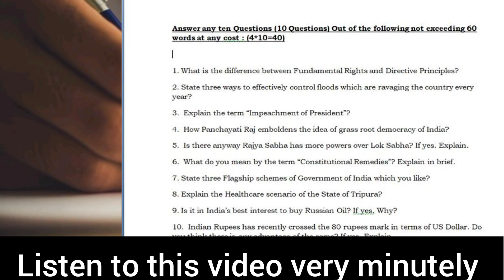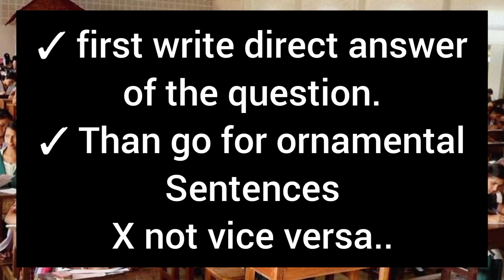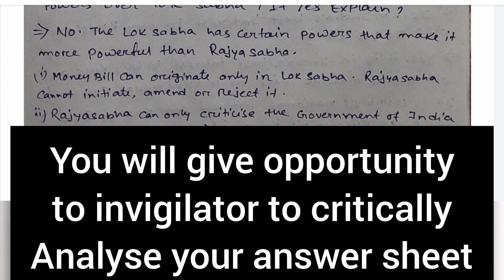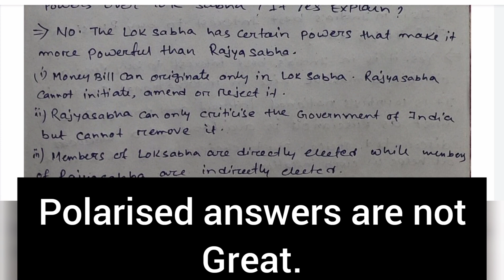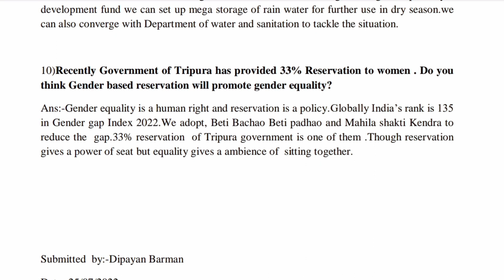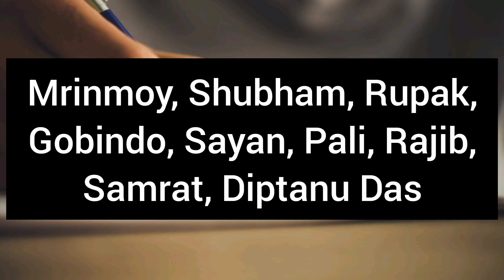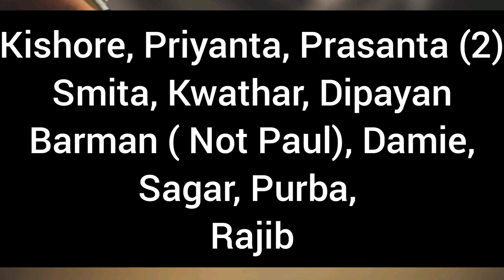TPSC Combined Examination 2022 Answer Writing Tips and Tricks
Hi Friends,

1. How to write answers for competitive exams.
2, How to write answers for TPSC exams.
3. How to write answers for TPSC Combined Exams.
4. How to write answers for TPSC TCS TPS exam.
5. Answer writing tips and tricks TPSC Miscellaneous Exam.
6. Answer Writing Strategy TPSC Combined Exam 2022.

Tripura Group C Examination
Tripura Group C Notification
Tripura Group C Examination 2022
Tripura Group C Examination Date
Tripura  Group C TPSC Examination

Tripura Group C Examination Books
Tripura Group C Examination Current Affairs
Tripura JRBT Examination result Date
Tripura Journal Educational vlogs
Tripura JRBT Examination
Tripura LDACT examination
TPSC Combined Exam 2022
TPSC TCS TPS exam 2022

Bangla Vlog

TPSC LDC Type Test C Examination Strategy
Tripura Group C Examination Learning Resources
Tripura Group C Examination Tips and Tricks
Tripura Group C Jobs
Tripura Secretariat Service LDC Exam 2022

Bangla Motivation
Bangla Motivational